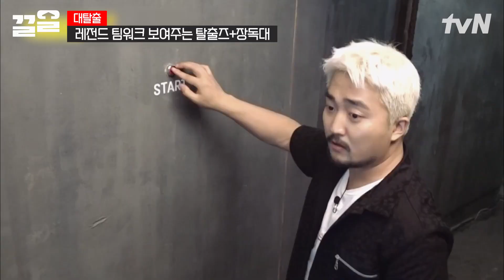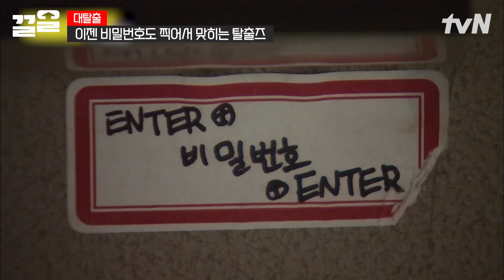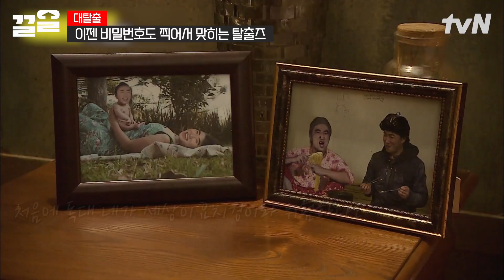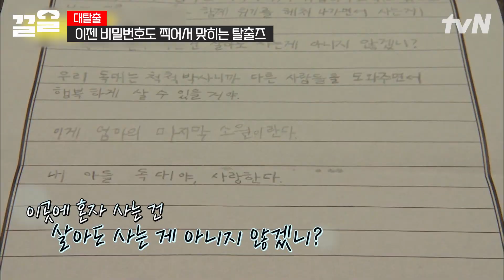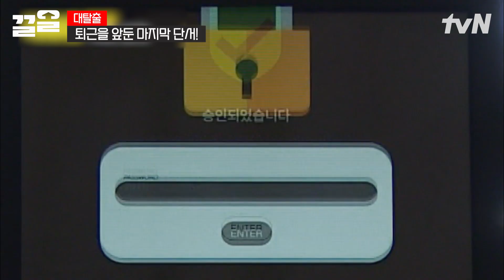홀로 버튼을 눌러야 했던 유병재🤣 팔이 짧은 게 죄는 아니잖아~! 이제는 팀워크를 보여줘야 할 때💥 | 대탈출